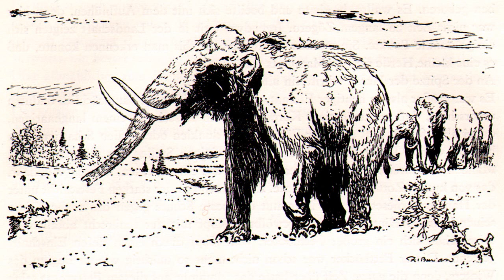Мамонты (рассказывает палеонтолог Ярослав Попов)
О мамонтах, причинах их вымирания и их возможном клонировании... Рассказывает палеонтолог Ярослав Попов. Ведущая Мария Баченина. Эфир 31 января 2019 года. Группа палеонтолога Ярослава Попова ВКонтакте Программа "Передача данных"